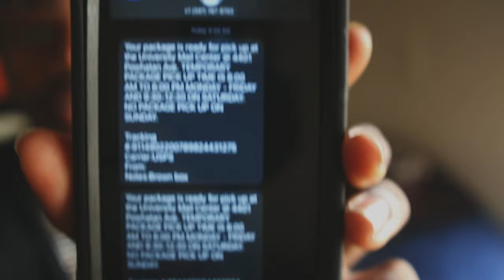My First Gaming PC Unboxing! | MSI Aegis RS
My first official gaming pc I'm excited for the opportunities that this opens up

I'm expecting a lot of new traffic on this channel so I want to make sure everyone knows who I am

Stock my social